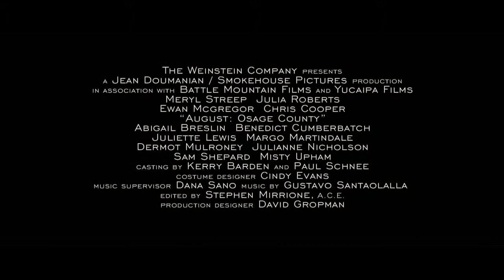IM AUGUST IN OSAGE COUNTRY - Trailer Deutsch [HD]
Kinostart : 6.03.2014